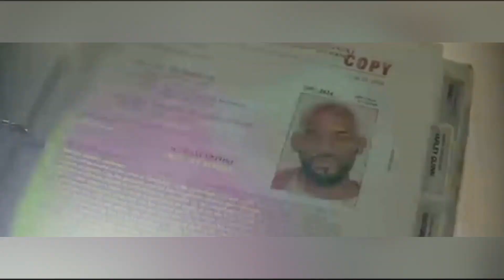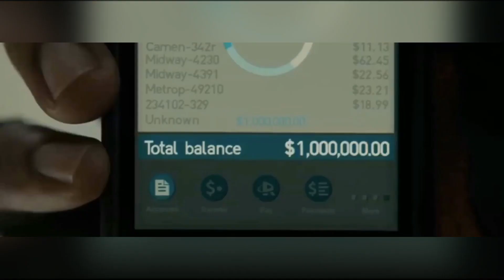Deadshot Character Explained!! Deadshot Review Sinhala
Welcome To Cinema Show Review 📽
මම චාමික දේවේන්ද්‍ර 🗣